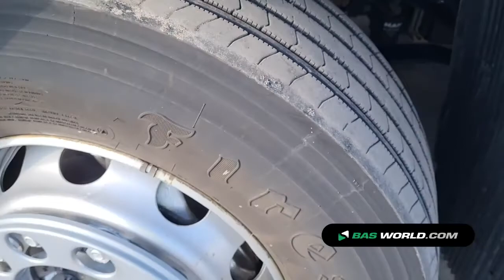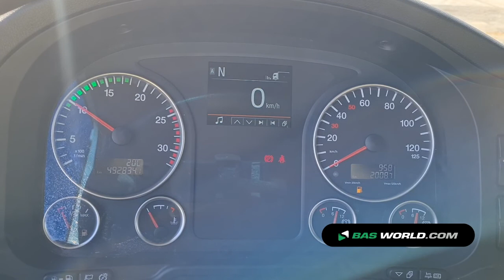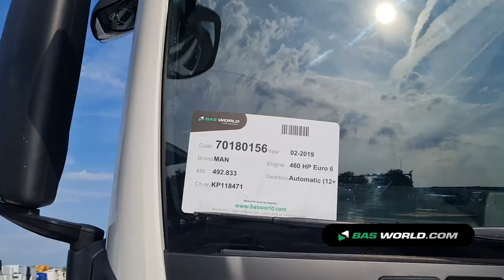70180156 MAN TGX